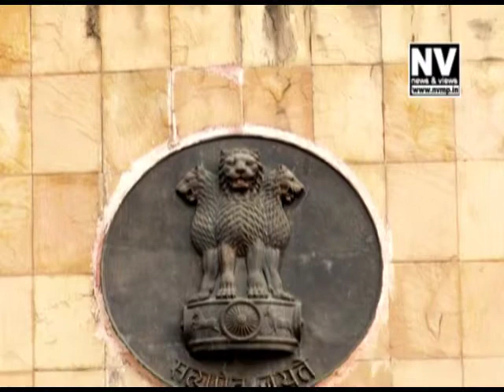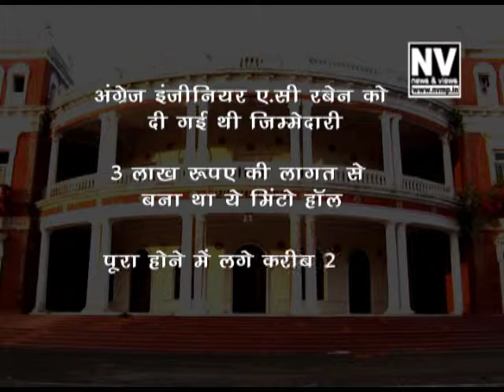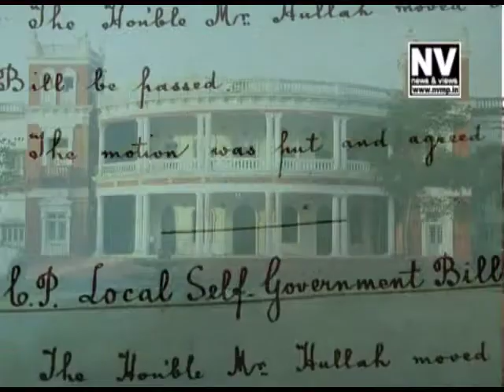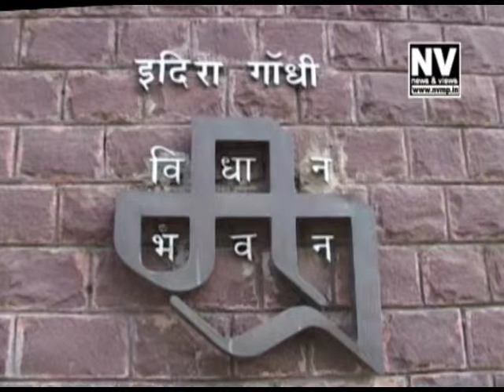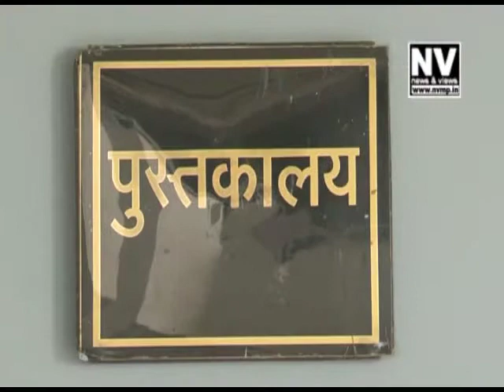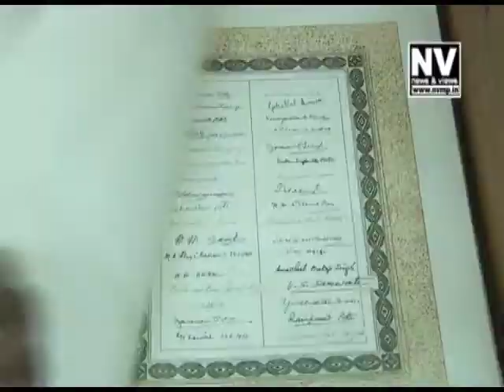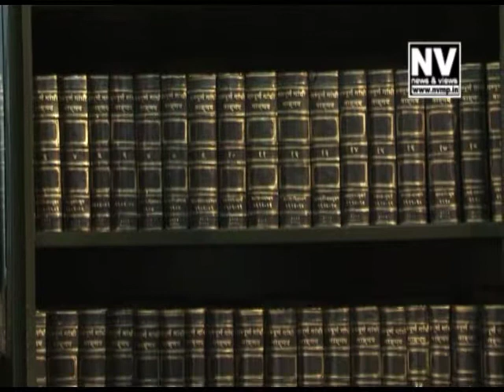Madhya Pradesh Vidhan Sabha